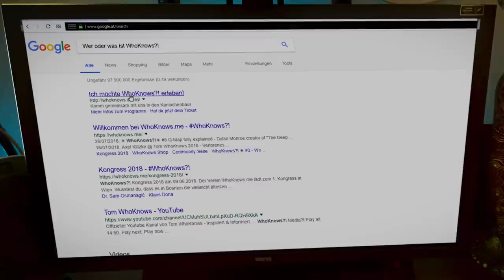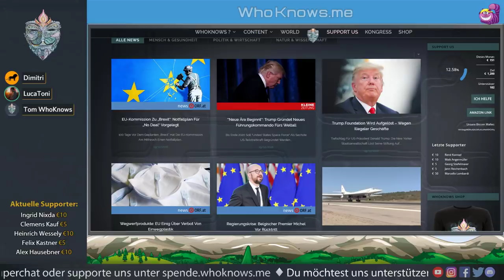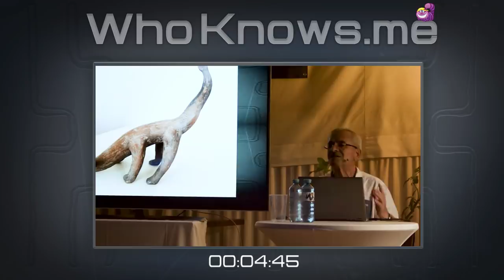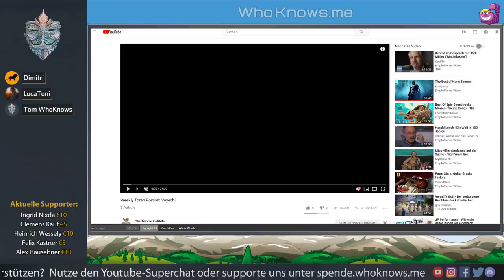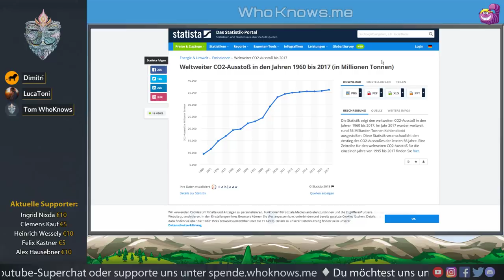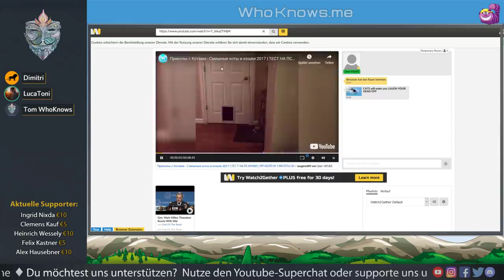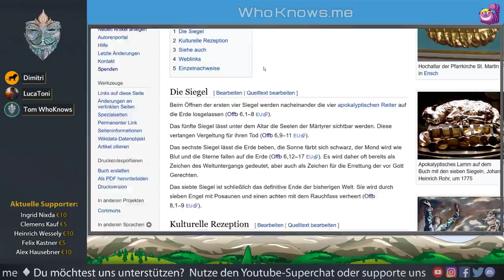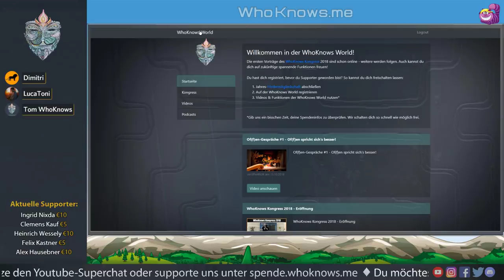💠 Team WhoKnows?! - 💠 Laborfleisch - VW Skandal - Bau des 3t Tempel - UFO Enthüllung - S01E06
Heutige Themen:

Laborfleisch zum ersten mal hergestellt
Gelbwesten
Flüchtlinge in Europa
VW-Skandal
Neuer Altar für 3ten Tempel in Jerusalem eingeweiht
Kommt die UFO Enthüllung?
Friedensprozess im Nahen Osten
u.v.v.m

Ich lade euch alle sehr herzlich zu unserem ersten, gemeinsamen Livestream-Format "Team WhoKnows?!" ein.

Seit knapp einem Jahr wurde aus Tom WhoKnows das "Team WhoKnows". Eine Gruppe von Menschen die auf einer Wellenlänge dahinschwimmen :) Aus dieser Gruppe sind neue (alte?) Freundschaften entstanden, welche uns viele neue Aspekte des Lebens wieder-spiegelte.

- Was kannst du in diesen Streams erwarten?

Ganz ehrlich? Das wissen wir selbst noch nicht. Wir fangen die zu-Fälle(n) und berichten aus unserer persönlichen inneren  WhoKnows?! Welt.

- Was bringt mir jetzt dieser Livestream?

Erfahrungen, Erinnerungen, Geschichten, Wissen, Verständnis, Perspektiven, Weitsicht, Inspiration, Selbstsicherheit, Mut, Selbst-Vertrauen. (-insert right word here-) :-)

Wir alle freuen uns auf jedenfalls wahnsinnig, das -wir-uns- endlich mal kennen lernen ;-)

Solange es dich gibt, gibt es Hoffnung :)

Alles Liebe,
Tom

**Alle im Stream gezeigten Medieninhalte (Bild/Ton/Video) unterliegen dem Urheberrecht, welches bei seinem Besitzer verbleibt.